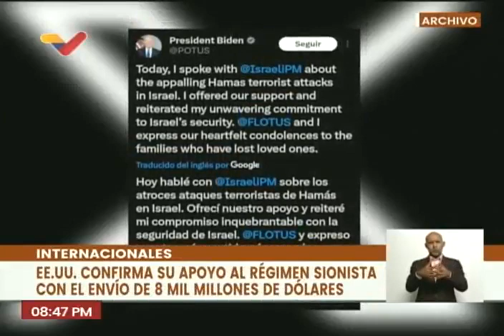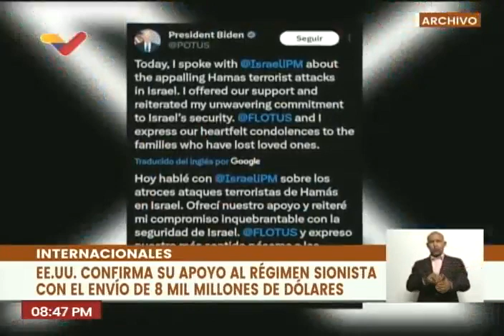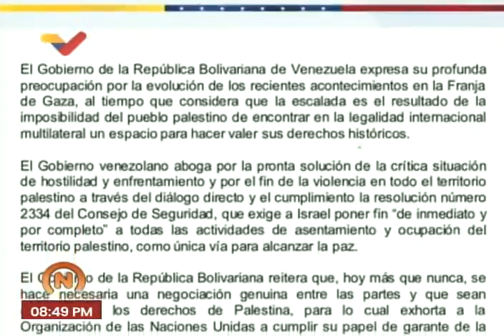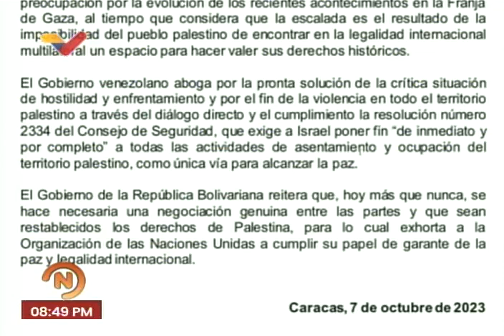Palestina/Israel: Comunicado del gobierno de Venezuela, 7 octubre 2023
Comunicado emitido por el gobierno de Venezuela luego de los ataques de Hamás contra Israel, y la respectiva respuesta de Israel hacia lospalestinos y la franja de Gaza.

USDT o Bitcoin (BEP20): 0xef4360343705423a24119205eeb1de2a10fd23f4

USDT (TRC20): TQJB86JZjF5Kt1C7f322aax4iyD6x65UcV

Petros: PFfDUW3cj1WD7cUPYg9MK2EtgG5nUgVzuc